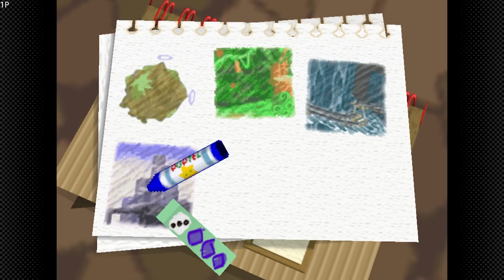『スパークカッター』とかいうライトセーバー出せるコピー能力最強すぎワロタ【星のカービィ64】#2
ライトセーバーかっけーけど花火の方が多分強い。 星のカービィ64 実況プレイ